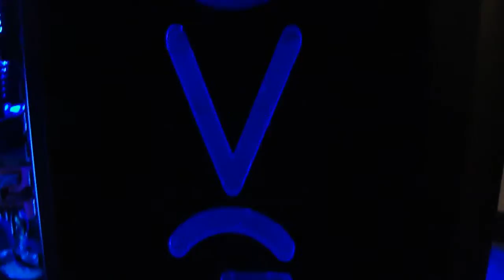Antec 1200 EVGA Side Panel Mod Done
I had the EVGA Logo cut out with a water jet machine on my side panel from my Antec 1200 Gaming Rig.  I also modded the side window as well.